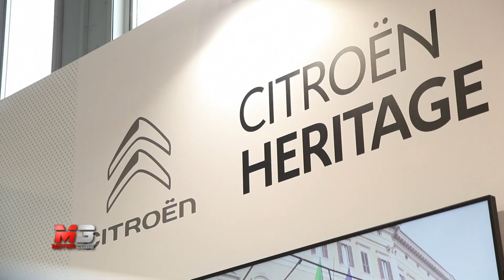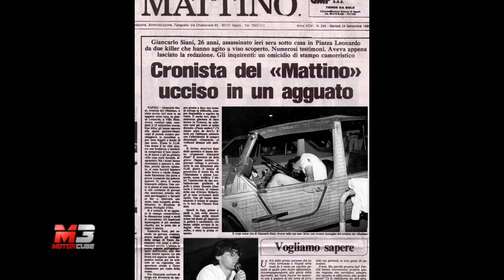50 ANNI CITROEN MEHARI - ELENA FUMAGALLI CI RACCONTA LA STORIA DELLA CITROEN MEHARI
Un’intera generazione calca il pavé parigino e chiede più libertà, mentre Citroën presenta un innovativo modello per il tempo libero: la Méhari, cabriolet originale, costruita sulla piattaforma della Dyane 6, definita come oggetto mobile non identificato sulle strade dell’epoca. Il suo aspetto fresco, disinvolto e senza pretese, stupisce e sconvolge i codici delle cabriolet tradizionali.
Pensata da Roland de La Poype, un eccentrico industriale francese che nel secondo dopoguerra ha rivoluzionato il panorama europeo con le sue creazioni in plastica, la Méhari dimostra subito le sue caratteristiche di vettura multiuso e trasformista, adatta a diversi utilizzi, capace di portare un gruppo di giovani in spiaggia o quattrocento chilogrammi di materiale all'interno di un cantiere!
Versatile, pratica ed economica, la Citroën Méhari è la compagna ideale per le gite al mare, grazie all’ingegnosa carrozzeria in plastica ABS, che la rende leggera (525 kg), insensibile alla corrosione e totalmente lavabile con un getto d’acqua. Fuori dagli schemi, ma decisamente conviviale e ottimistica, modulabile a piacimento e dai colori pop, questa piccola Citroën diventa immediatamente un successo popolare.
Spinta da un motore a due cilindri contrapposti, raffreddato ad aria, analogo a quello delle Citroën Dyane6 e 2CV 6, la Méhari viaggia sul filo dei cento all'ora e percorre mediamente venti chilometri con un litro di benzina.

Subtitles available for all languages:
- Press ۞
- Press subtitles
- Choose Italian
- Press translate
- choose Language